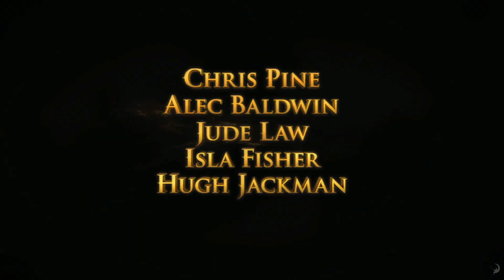Rise of the Guardians Trailer Official 2012 [1080 HD] - Hugh Jackman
Rise of the Guardians hits theaters on November 21st, 2012.

Cast: Chris Pine, Alec Baldwin, Hugh Jackman, Isla Fisher and Jude Law

RISE OF THE GUARDIANS is an epic adventure that tells the story of a group of heroes -- each with extraordinary abilities. When an evil spirit known as Pitch lays down the gauntlet to take over the world, the immortal Guardians must join forces for the first time to protect the hopes, beliefs and imagination of children all over the world.

Rise of the Guardians trailer courtesy DreamWorks Pictures.